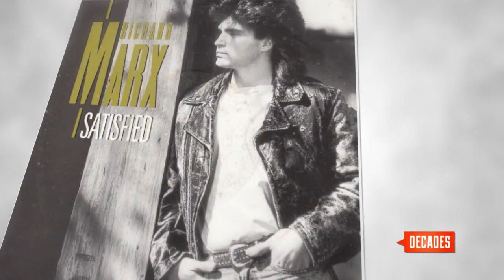Richard Marx talks Right Here Waiting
"I wrote it in 15 minutes. The fastest song I ever wrote," said Richard Marx of his hit "Right Here Waiting," "I had no intention of recording it. It felt too personal."